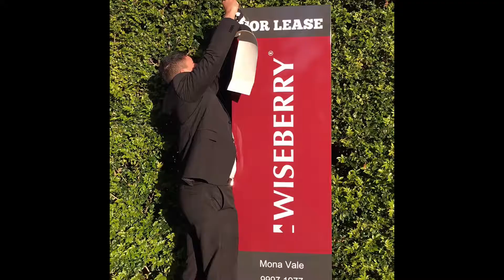Leased 2/15 Seabeach Avenue, Mona Vale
1 Bed | 1 Bath | 1 Car | $5020 per week